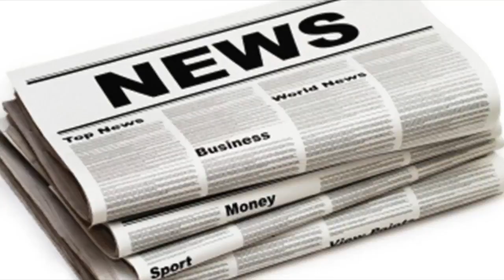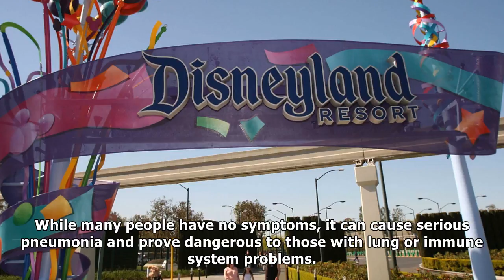Disneyland shuts down cooling towers after legionnaires' cases| UK News 24H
Disneyland shuts down cooling towers after legionnaires' cases
Disneyland has shut down two cooling towers after nine people who visited the California theme park came down with Legionnaires disease. The nine Disn...